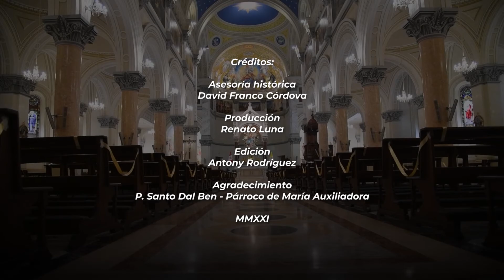Florilegio de la Basílica de María Auxiliadora de Lima: Hito del paisaje urbano de Lima.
Estreno Florilegio de la Basílica de María Auxiliadora de Lima
Día 2 de 9:  Hito del paisaje urbano de Lima.

Acompañemos al arquitecto Luis Martin Bogdanovich, Gerente de Prolima, en su recorrido por nuestro santuario mariano, explicando la importancia de nuestra basílica como referente visual de la ciudad de Lima.